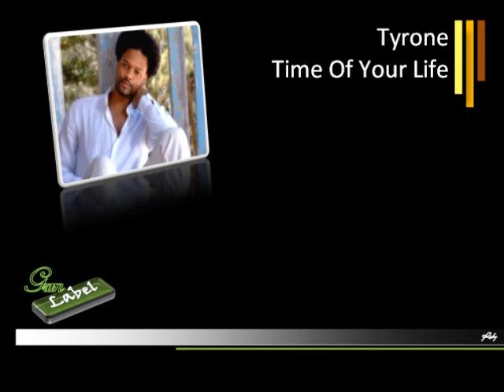Tyrone - Time Of Your Life [AUDIO HD]